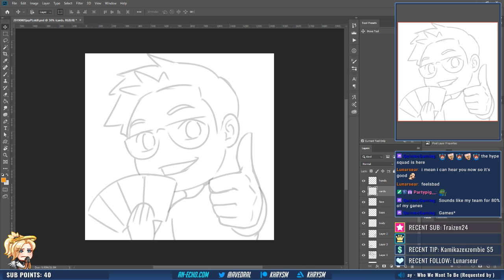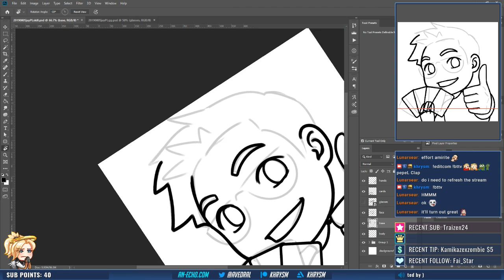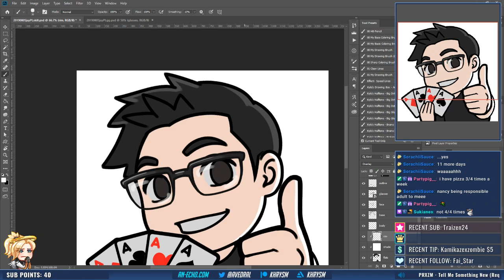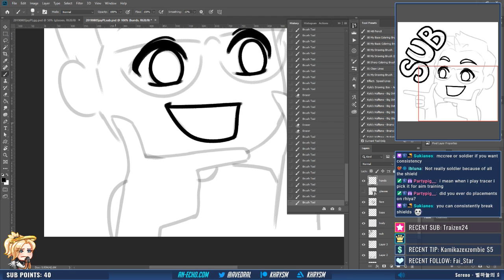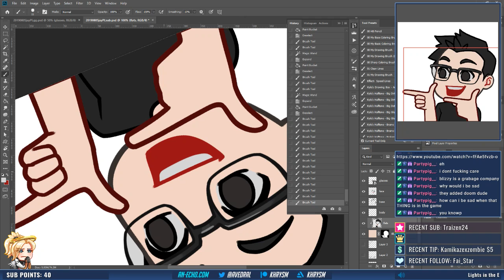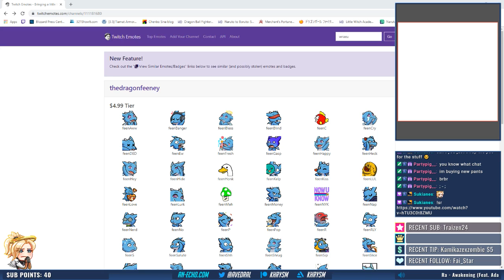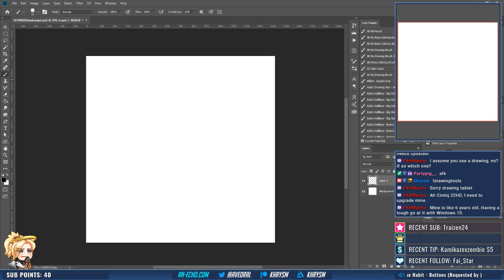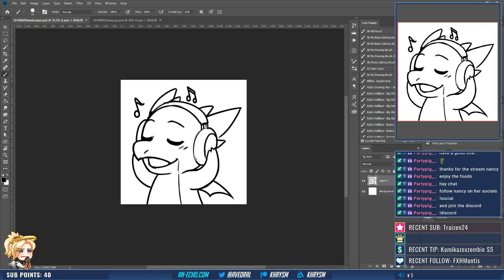Emotes - Stream 2019-08-20